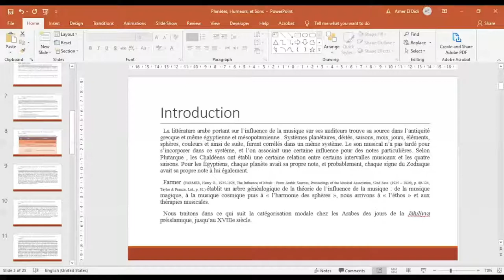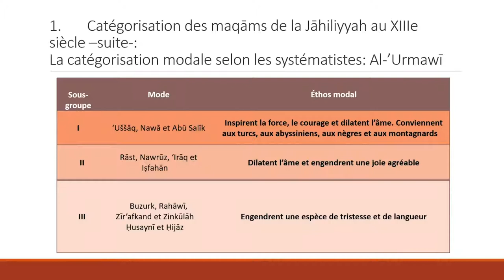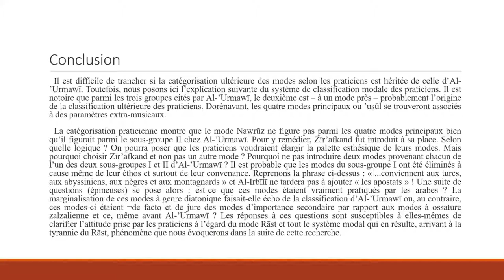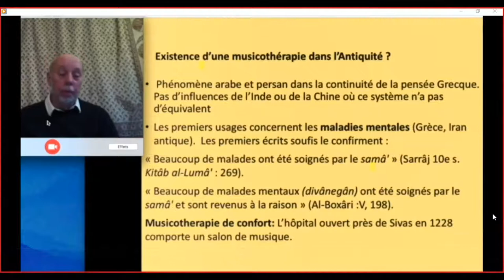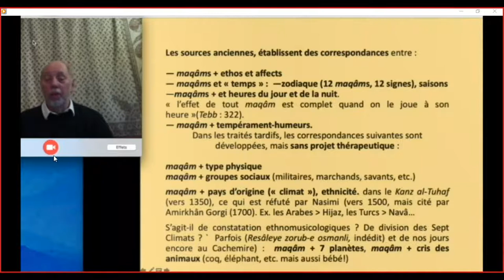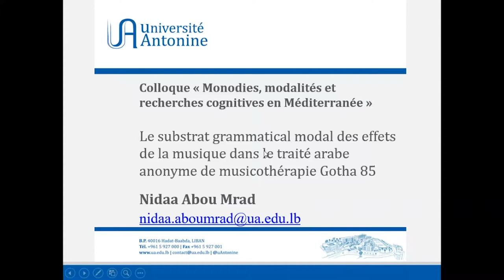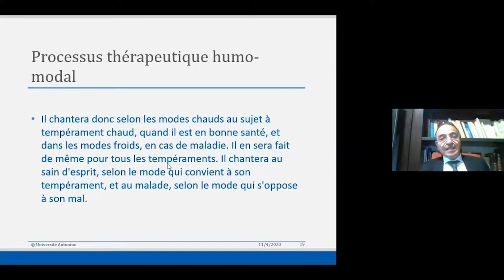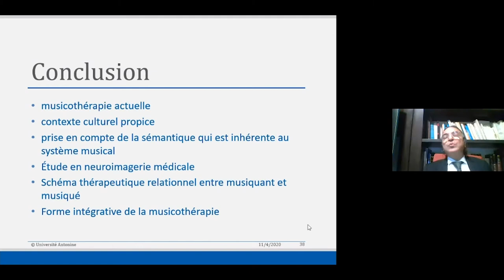11e Séance - « Éthos modal et pratiques anciennes de musicothérapie en Asie occidentale »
00:00 - Introduction

00:40 - Président de séance M. Olivier Bonnot

Communications de

02:07 - M. Amer Didi
31:48 - M. Jean During
53:25 - M. Nidaa Abou Mrad